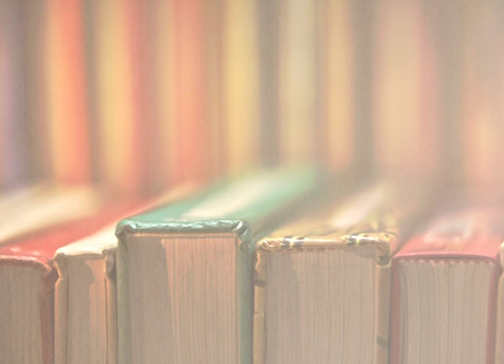Karácsonyi Zsolt - Orpheus. Valódi víz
Előadja Balla Sabolcs